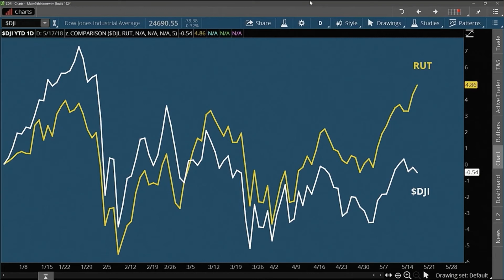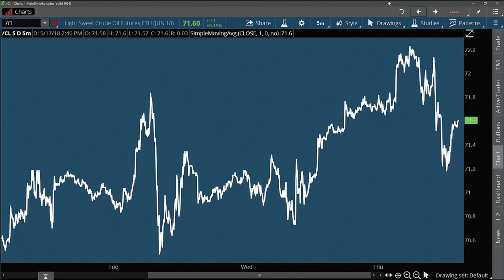Getting Stuck in Oil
TD Ameritrade: Markets On Close, 5/17/18